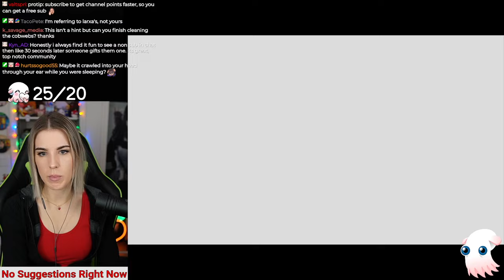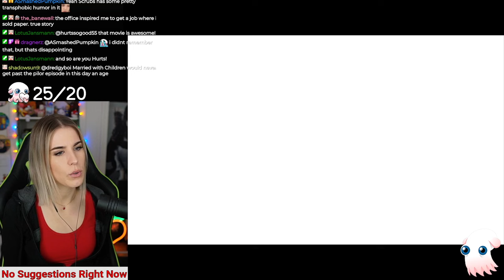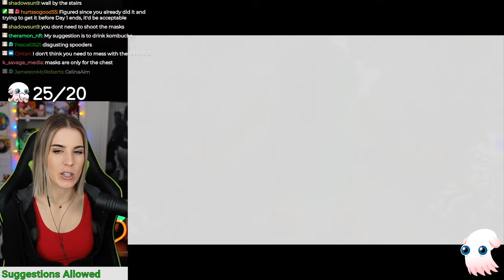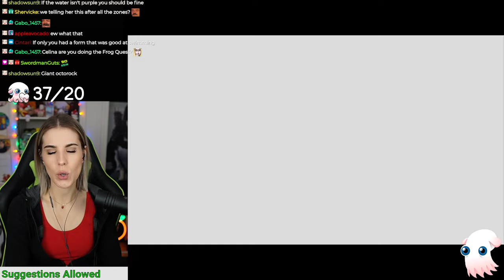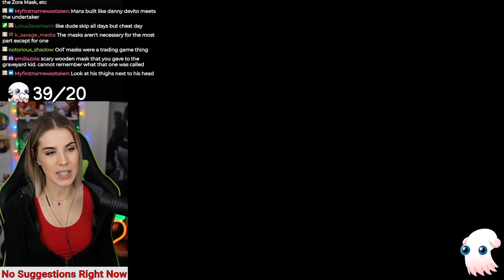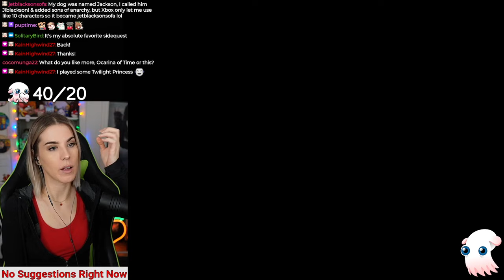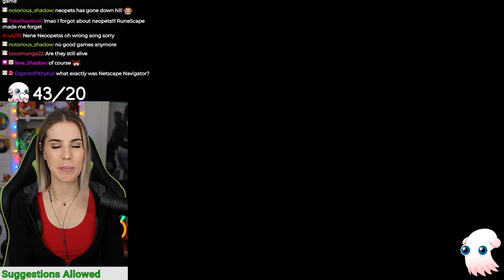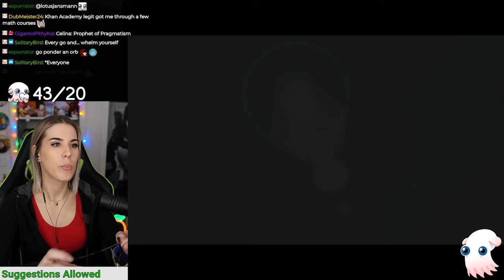SPIIIDEEERS! - First Playthrough Zelda: Majora's Mask - Part 10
This is a first playthrough of Majora's Mask that I did a few years ago! I slightly regretted playing this right after Ocarina of Time, but it was so much fun nonetheless. The three day cycle was very stressful but it was amazing when I was able to control the time with the ocarina songs.
👇 CLICK FOR MORE SKULLTULAS👇

0:00 INTRO
7:18 Oceanside Spider house
2:24:00 The Giant Wallet!
3:25:41 Swamp Spider House
4:55:34 Ikana Graveyard